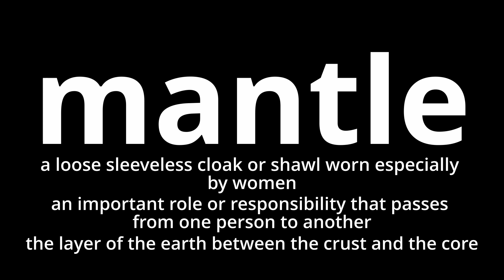Video Word Of The Day - Mantle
What does mantle mean?